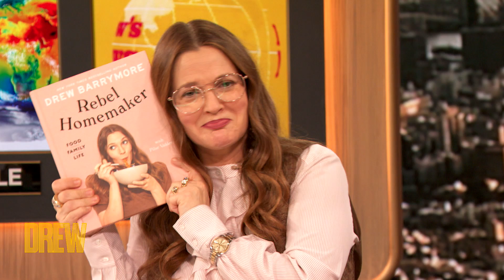Drew Reacts to News that She's a NY TImes Best Selling Author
Drew and Ross Mathews kick off headlines at the news desk with a handy tip for breakouts, pillowcase recommendation for better skin and hair, and Drew learns she has a New York Times bestseller!